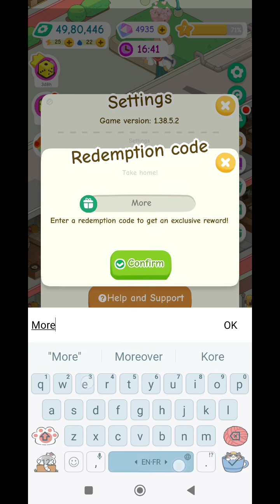*New* Rent Please Landlord Sim Redemption Code For 15 December 2023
Note-